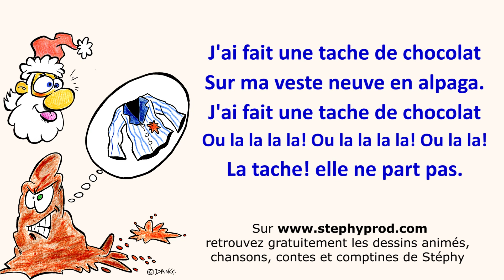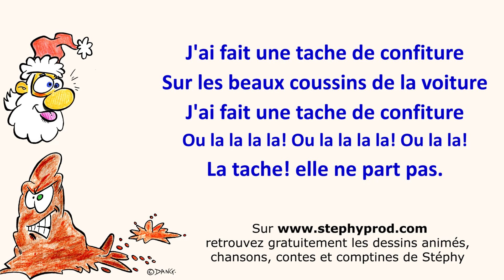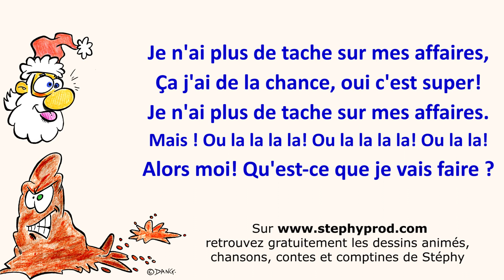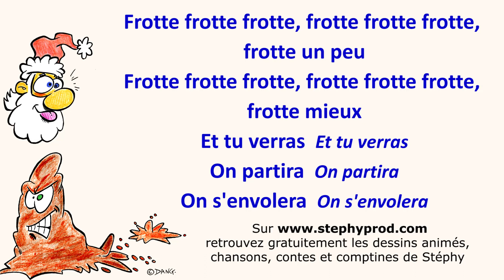Chansons enfants La tache de chocolat, de Stéphy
vous présente La Tache de chocolat, de Stéphy.

Retrouvez La Tache de chocolat en dessin animé, karaoké, coloriages

La vidéo est en encodée en haute définition (HD 1080).

Les paroles:

J'ai fait une tache de chocolat
Sur ma veste neuve en alpaga.
Ou la la la la ! Ou la la la la ! Ou la la !
La tache ! elle ne part pas.

REFRAIN
Frotte frotte frotte , frotte frotte frotte , frotte un peu
Frotte frotte frotte , frotte frotte frotte , frotte mieux
Et tu verras Et tu verras
Elle partira Elle partira
Elle s'envolera Elle s'envolera

J'ai fait une tache de confiture
Sur les beaux coussins de la voiture.

REFRAIN

Je n'ai plus de tache sur mes affaires,
Ça j'ai de la chance, oui c'est super!
Mais ! Ou la la la la ! Ou la la la la ! Ou la la !
Alors moi ! Qu'est ce que je vais faire ?